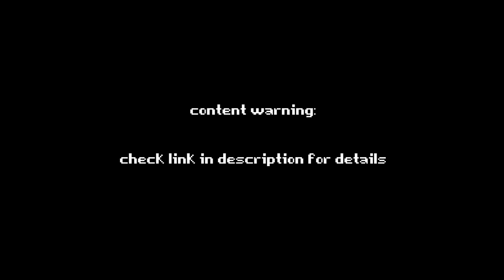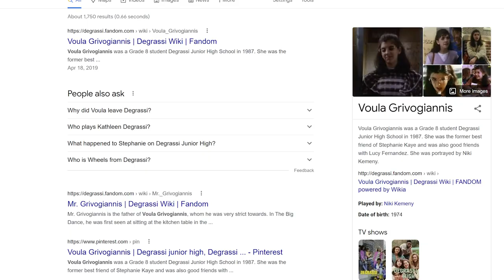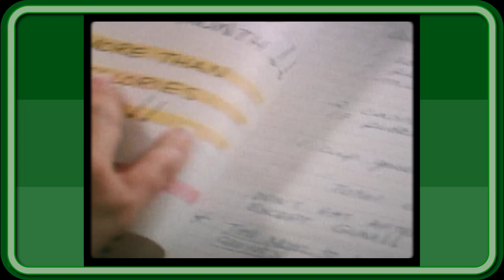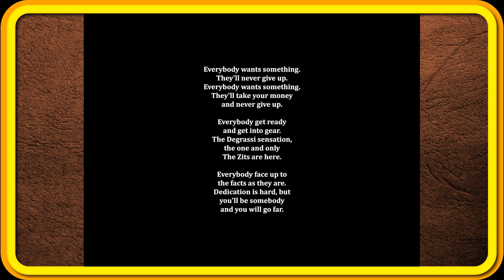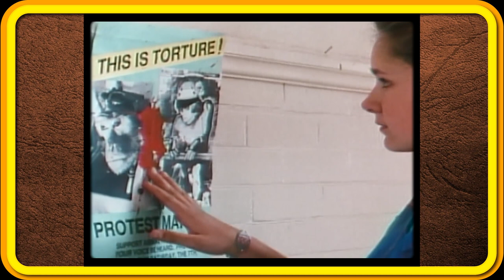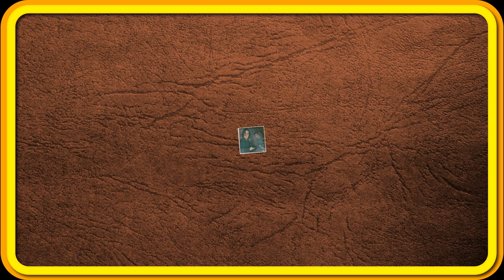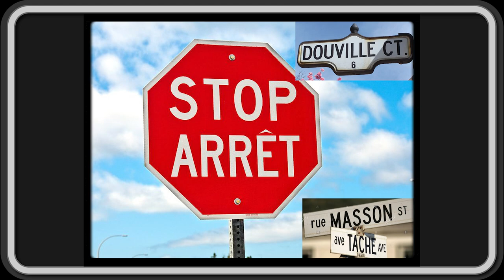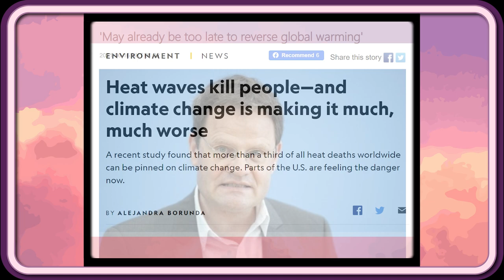Canada's Forlorn Masterpiece: Degrassi High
We had a lot of fun throwing this video together, however we have a couple of people we absolutely need to thank.
Massive thank you to Lili Trifilio for letting us use some of her tigerlili project

Also check out her band, Beach Bunny on streaming!

Thank you again to Charlie Lubeck for lending his vocal talents!

If you would like to learn more about the residential school systems here are good jumping off points.

If you’re interested in following us on social media, or staying up to date with our latest uploads, feel free to follow @modzelewskilucas on Instagram.

Chapters:
0:00 Chapter I. 1-800-NOTTHEDRAKEONE
3:22 Chapter II. Gettin' Down With Degrassi
21:02 Chapter III. Canada's War and Peace
39:45 Chapter IV. How To Remember
45:26 Chapter V. How To Forget
52:30 Outro